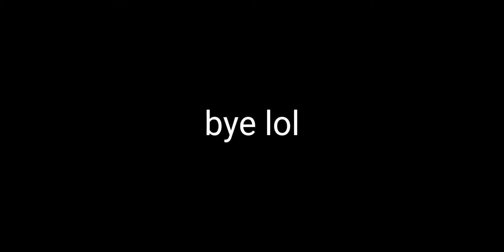hive but we have to trap to win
this was so fun to record and edit enjoy